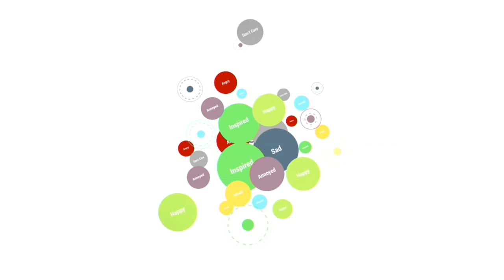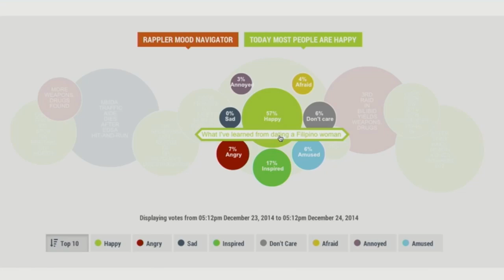Pemberton trial, Lacson resignation, Sony film release | The wRap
A court suspends the murder trial of US Marine Joseph Scott Pemberton.
Rehabilitation secretary Ping Lacson steps down on February 2015.
In a reversal, Sony decides to release the controversial film “The Interview” on Christmas Day.

Lilibeth Frondoso

DIRECTOR
Rupert Ambil

Rodneil Quiteles
Dindin Reyes

Katerina Francisco
Marga Deona
Bianca Gacad

Exxon Ruebe
Emerald Hidalgo
Jaene Zaplan

Charlie Salazar
Adrian Portugal
Francis Lopez
Naoki Mengua

GRAPHICS
Jessica Lazaro

Acid House